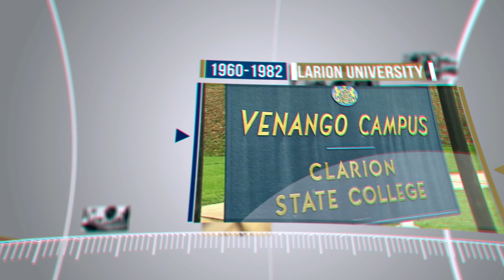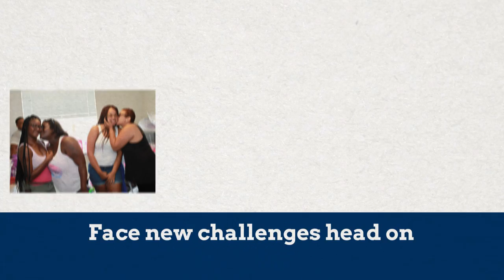A Clarion Film - Convocation 2016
Join us in welcoming the Clarion University class of 2020